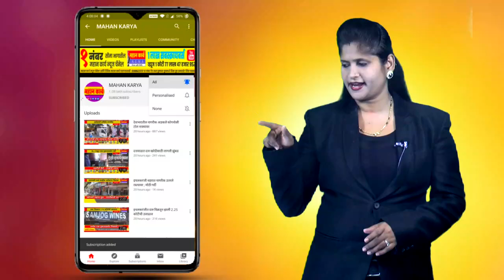सैनिक टाकळी-खिद्रापूर मार्गावर सांडपाणी, सांडपाण्याचा नागरिकांसह पर्यटकांना त्रास